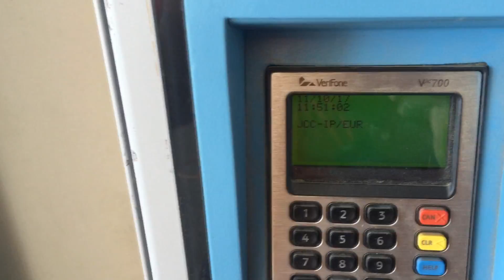[Behind The Scenes] The Adventurers: Born To Wander App Trailer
Behind The Scenes! This Treasure hunt application will be available soon!
All Music rights on this video go to JinglePunks and their lovely soundtracks :)

(P.S. This app will probably not see the day of light and the video was just created for a university marketing assignment for the app)